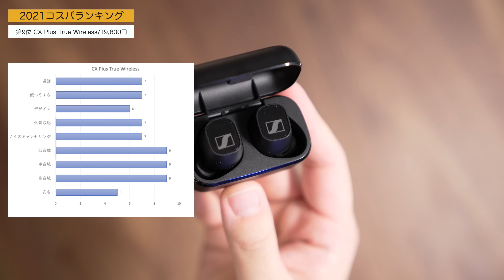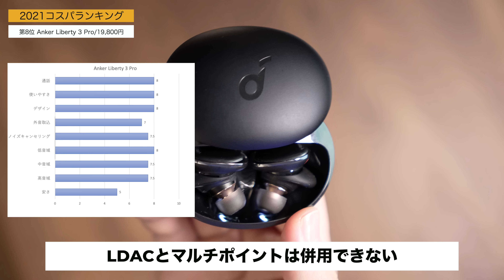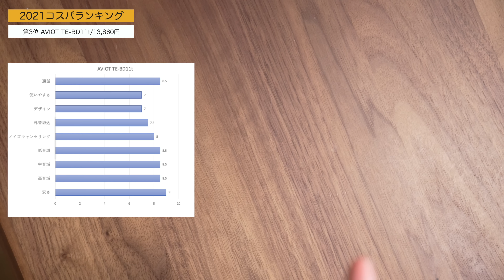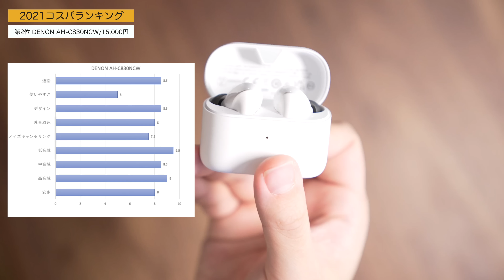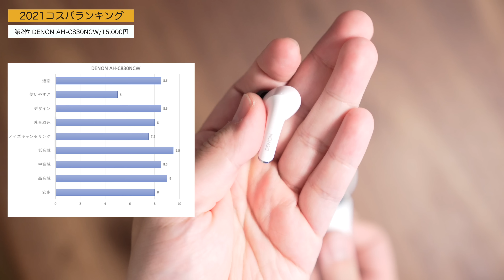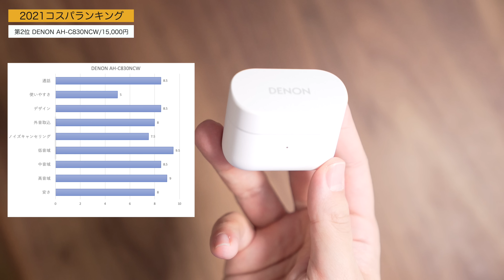コスパで選ぶ完全ワイヤレスイヤホンランキング2021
2万円以上のハイエンド版のランキングはこちら

※一部ミスがあったので修正版を再公開しました！

Audio-Technica ATH-CKS50TW
DENON AH-C830NCW
AVIOT TE-BD11t
Galaxy Buds Pro
EarFun Free Pro 2
Nothing ear (1)
Anker Liberty 3 Pro
CX Plus True Wireless

0:00 今日はコスパで選ぶ完全ワイヤレス2021
1:30 第9位
3:50 第8位
6:10 第7位
7:20 第6位
9:30 第5位
11:50 第4位
14:30 第3位
17:30 第2位
20:30 第1位